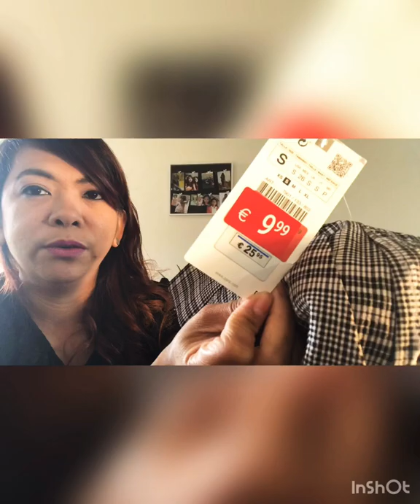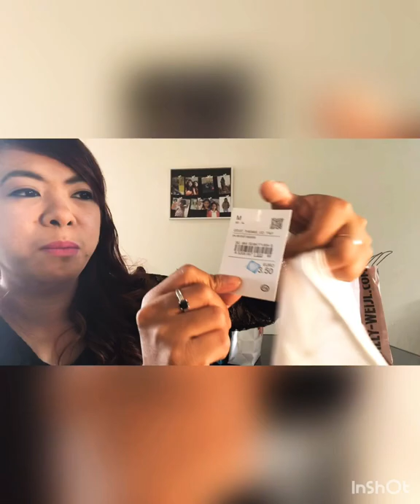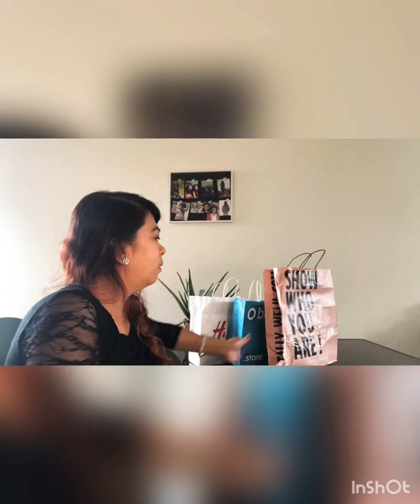Shopping haul Luxembourg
europe shopping haul
european shopping haul
zara europe site
zara european brand
zara europe sale
zara careers europe
zara coats europe
zara city europe
zara in europe
biggest zara in europe
cheapest zara in europe
zara cheaper in europe
zara international operations
zara europe prices
zara production europe
zara europe shop online
zara sale europe 2019
zara us international shipping
zara val europe
shopping haul meaning
shopping haul youtube
shopping haul summer
shopping haul vlog
youtube shopping haul 2018
shopping haul zara 2018
zara shopping haul 2019
shopping da zara haul
h&m haul 2019
h&m haul youtube
h&m haul blog
h and m haul
h and m haul 2019
h and m haul youtube
zara and h&m haul
h&m dress haul
h&m moschino haul
h & m haul
h&m try on haul
h&m shopping haul
h&m sale haul
you tube h&m haul
youtube h&m haul 2019
pull and bear haul 2018
pull and bear haul 2019
pull and bear clothing haul
super haul pull and bear
tally weijl slim mom jeans
tally weijl jeans
tally weijl pronunciation
tally weijl clothes online
tally weijl philippines
tally weijl english
tally weijl facebook
tally weijl fashion
tally weijl jumpsuit
tally weijl jeans review
tally weijl jeans price
tally weijl jeans size guide
tally weijl overall
tally weijl pants
tally weijl quality
tally weijl shorts
tally weijl stores
tally weijl taglia xs
tally weijl leggings xs
c&a haul
This video is not sponsored of c&a Europe, tally Weijl Europe, Zara Europe , h&m Europe , mango Europe, pull & bear Europe and O bag, or O clock Europe